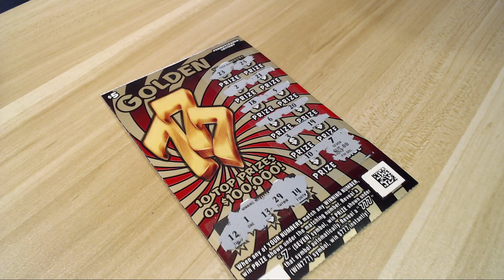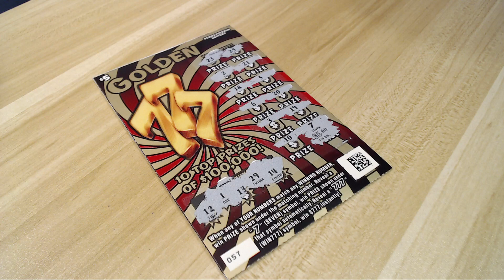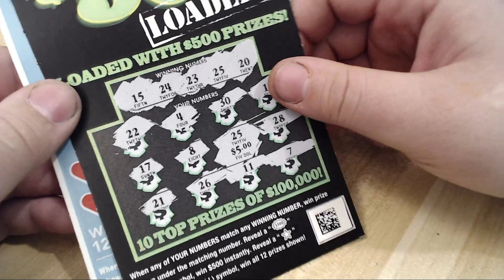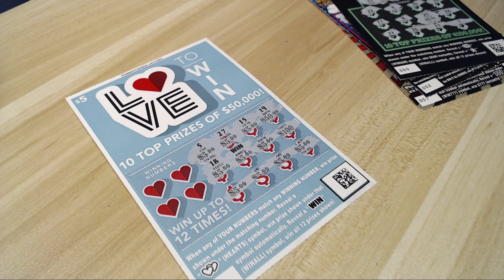WOW LOOK AT THIS BIG WIN! WIN ALL SYMBOL! $5 LOVE TICKET!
I forgot to upload this video! I have some more on the way! Streams Sunday - Thur 10 pm est Fri & Sat 10:30 est